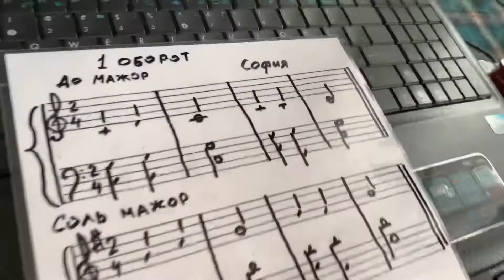Sofiia. Игра 1-го гармонического оборота в тональностях До, Соль и Фа мажор. Н.Ладухин.